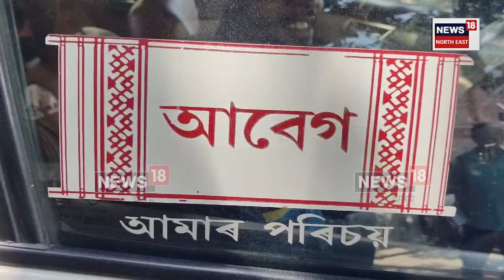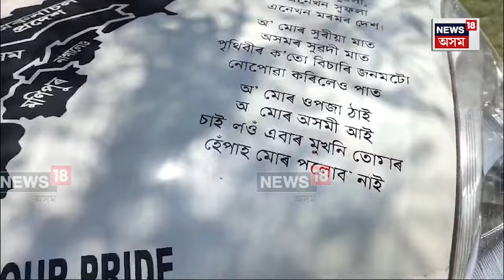Basistha News : এখন বিশেষ বাহনে দৃষ্টি আকৰ্ষণ কৰিছে সকলোৰে | N18V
Basistha News | এখন বিশেষ বাহনে দৃষ্টি আকৰ্ষণ কৰিছে সকলোৰে। এইবাহন খনত লিখা আছে বহু কবিৰ পংক্তি। কিন্তু কিয়, কি কাৰণত সকলোৰে দৃষ্টি আকৰ্ষণ কৰিছে এই বাহনখনে?

লগতে চাওঁক দিনটোৰ বহু গুৰুত্বপূৰ্ণ খবৰ |